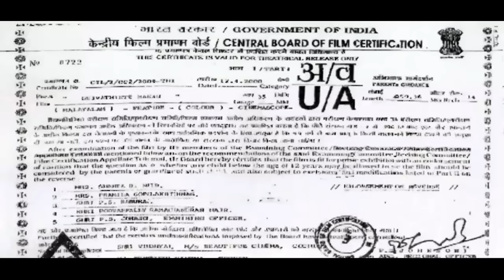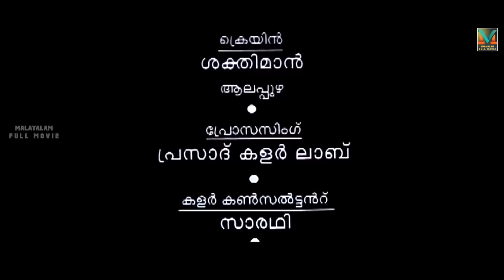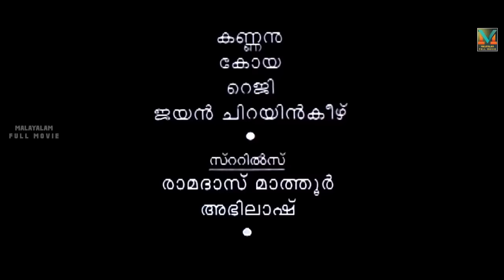Malayalam Comedy Full Movie | Daivathinte Makan | Super Hit Movie | Ft.Jayaram, Pooja Batra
Daivathinte Makan is a Malayalam language action comedy film.The film was a hit. Vinayan is the director of this movie.Vidyasagar and  S Rameshan Nair Combo songs are super hit.Jayaram, Jagathi Sreekumar, Kalabhavan Mani, Prema, Pooja Bathra in key roles.
Sunny, an orphan, and Sonia, a rich heiress, fall in love and wish to get married. However, her father opposes this union due to the difference in their financial and social status.